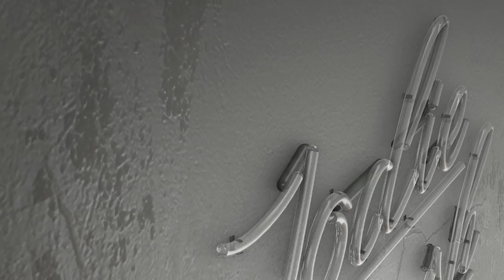Jodie Marsh Video Diary: 'Watching Martin snort lines was depressing.'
Jodie on meeting Martin, a professional in his forties who regularly uses legal highs, and how she felt watching him snort substances in front of her.

Jodie Marsh On... Drugs - Wednesday 25 at 10pm. NEW and EXCLUSIVE to TLC.